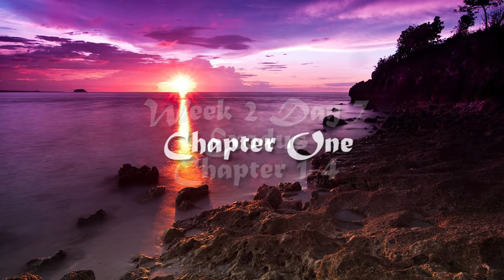Audio Bible Reading Plan - Week 2 Day 7 (Exodus 1-4)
Audio Bible Reading Plan (Audio by Word of Promise)
Bible Text (NKJV):